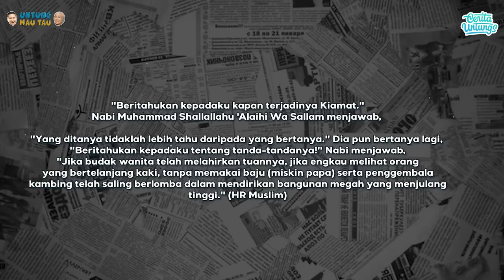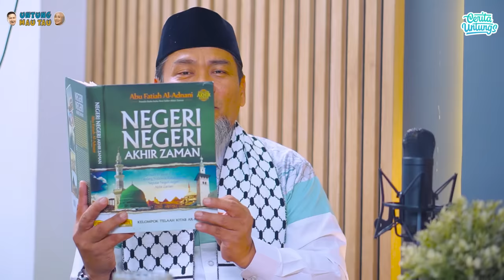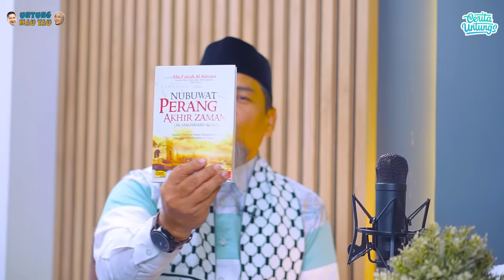Apakah ABU UBAI*AH yang AKAN SYAHID? Tanda tanda akhir zaman PART FULL-Ust. Zulkifli Ali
Apakah ABU UBAIDAH yang AKAN WAFAT? Tanda tanda akhir zaman PART FULL-Ust. Zulkifli Ali

Assalamulaykum teman teman Cerita Untungs. Tanda tanda Akhir zaman sudah semakin terlihat semua. Salah satunya peperangan di Palestina. Dan kedatangan Imam Mahdi yang akan dibaiat ditengah Perang. Kira kira bagaimana Ciri Ciri dari sosok Imam Mahdi?  . Yuk saksikan kisahnya hanya  di Cerita Untungs.